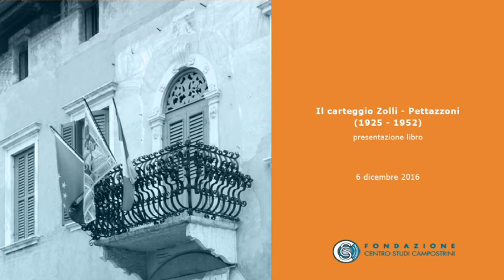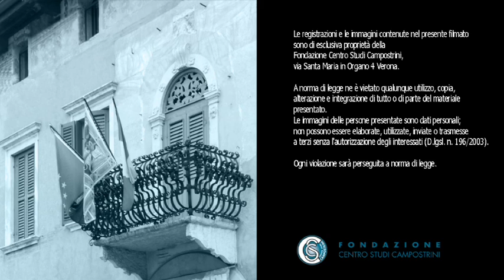Presentazione libro: Il carteggio Zolli - Pettazzoni (1925 - 1952), 6 dicembre 2016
La presentazione del libro Il carteggio Zolli - Pettazzoni (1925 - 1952) si è svolta insieme al curatore, Alberto Latorre, dottore di ricerca in Discipline filosofiche e Cultore della materia in Storia delle religioni al Dipartimento di Scienze umane dell’Università degli Studi di Verona, Ferdinando Marcolungo, professore ordinario di Filosofia dello stesso ateneo, e Roberto Israel della Comunità ebraica di Verona. Ha moderato Pier Angelo Carozzi, docente di Storia delle religioni all’ateneo scaligero.